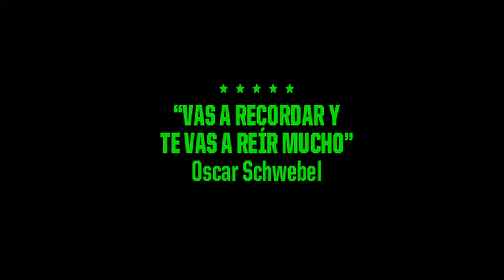Bule Bule, el show Spot - Stand by me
El musical con los éxitos de los 50s y 60s que nadie se debe perder.

El público entra a la gran final del exitoso programa de televisión de los 60’S Bule Bule, el show; Donde dos equipos, Las Bombonettes y Los Pillos del Rock compiten para ganar la grabación de su primer disco, interpretando los más grandes éxitos del rock de los 50s y 60s.

De una manera muy divertida, vemos lo que los integrantes de ambos equipos son capaces de hacer  dentro y detrás de cámara para llevarse el triunfo.

El público es parte fundamental de esta experiencia ya que ellos determinan quien es el ganador de la noche. Antes del gran número final, el público votará por alguno de los dos equipos.
Rockeando desde 2014

Bule Bule, el show comenzó como un proyecto pequeño entre amigos, fue tal la recepción del público que lo que empezó como una temporada de 4 funciones en el Teatro Milán creció a un año y medio de temporada en el Milán a lo que siguió un año mas en el Teatro Xola y una temporada de verano para familias en el Royal Pedregal. Sumado a esto se ha presentado con gran éxito en gira en plazas como Irapuato, León y Culiacán, además de contar con producciones locales en Monterrey y Guadalajara.